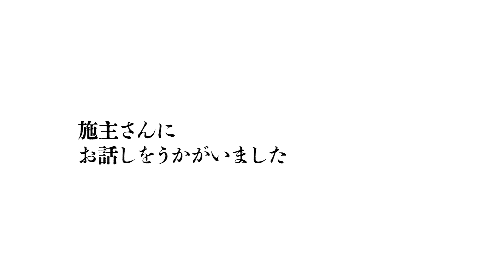日高市商工会チャンネル 企業訪問#017潮田塗装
6回目の商工会チャンネル企業訪問は、日高市の「匠」を紹介。
その一軒目は潮田塗装。
潮田社長は言います。
お客様の困っているの解決に手を貸したい。
塗装は化粧に似ている！だから「下塗り」が非常に大切！
ヘチマのような「砂骨ローラ」は下から上に塗るのがコツ！
素人が塗装する時のヒントになります。
また外壁塗装の適格な時期は！？など、お得な情報も満載！